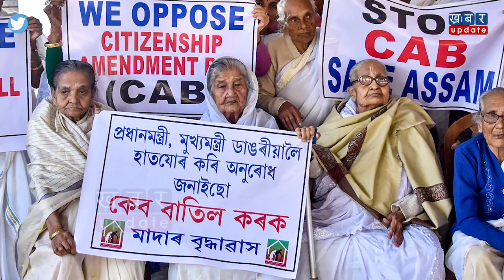नया नागरिकता कानून लागू, जानिए देशभर में किसके लिए क्या बदल गया | Khabar Update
तमाम विरोध और प्रदर्शनों के बीच आखिरकार नागरिकता संशोधन बिल अब कानून बन गया है. संसद के दोनो सदनों में पास होने के बाद राष्ट्रपति रामनाथ कोविंद ने भी बिल पर हस्ताक्षर कर दिया है.. अब इसके बाद नागरिकता कानून, 1955 में संबंधित संशोधन हो गया है. आइए जानते हैं इस नये बिल में क्या बदलाव हुए ? देखिए ये वीडियो-